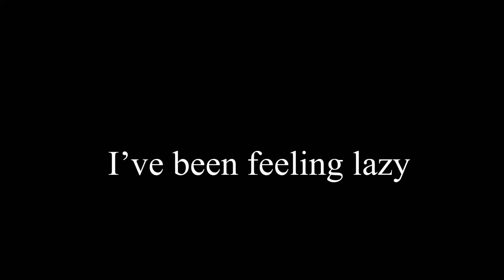Mini Birthday vlog !!!!